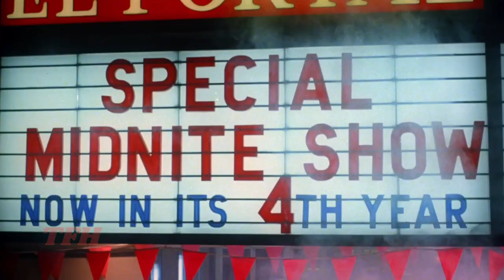Gillian Horvat on FADE TO BLACK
Dennis Christopher, the wholesome small town bicyclist of Breaking Away, goes Psycho in this 1980 thriller about a film fan who acts out his murderous fantasies in the guise of classic movie monsters. If director Vernon Zimmerman had cult status in mind for this quirky black comedy, he was helped considerably by the film’s heavy rotation on Cinemax and HBO.

As always, you can find more commentary, more reviews, more podcasts, and more deep-dives into the films you don't know you love yet over at the Trailers From Hell mothership:

It's THE MOVIES THAT MADE ME, where you can join Oscar-nominated screenwriter Josh Olson and his, ummm, "co-host" Joe Dante in conversation with filmmakers, comedians, and all-around interesting people about the movies that made them who they are.